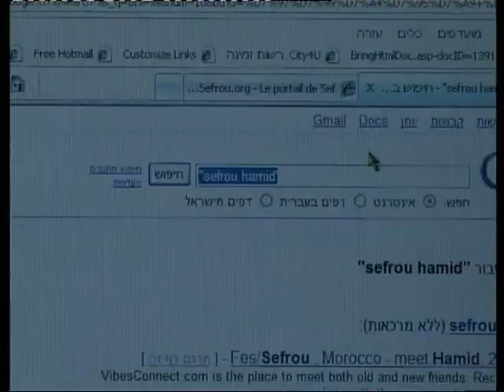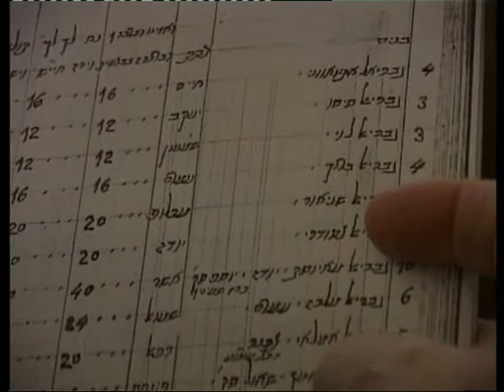מרוקו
ראש עיריית ספרו שבמרוקו ערך ביקור בקריית ים